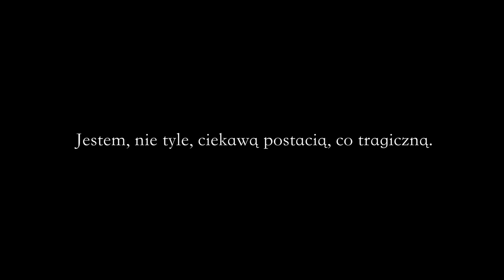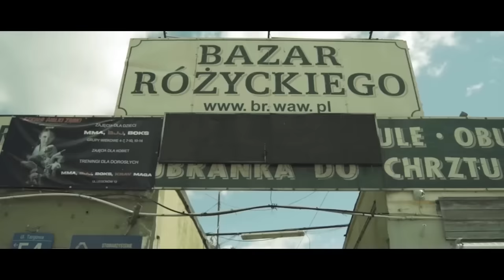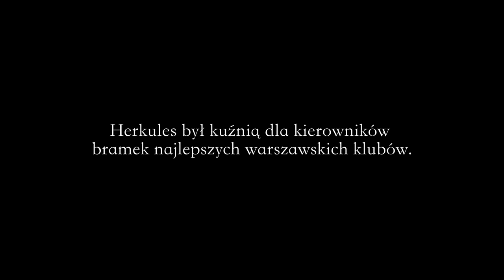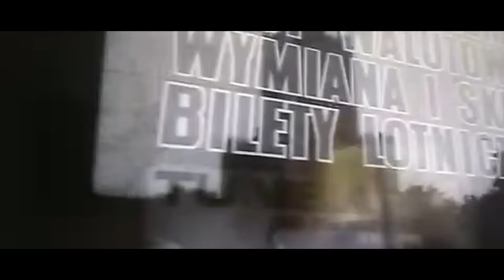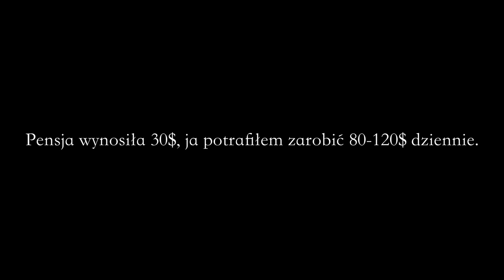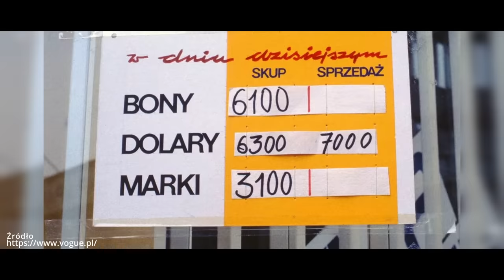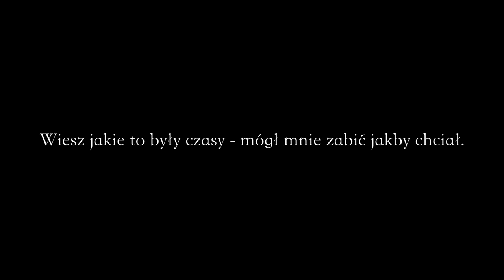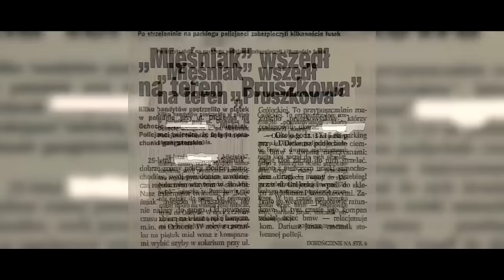1 | POCZĄTKI MAFII W PRL I Konrad "Goebbels" Bogusławski I HAZARD I WAJCHA CINKCIARZ Początki MIASTA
Witajcie!

Dziś pierwszy z wywiadów z Konradem Bogusławskim vel Lucky vel Goebbels. Jak przedstawić Wam w kilku słowach tę jakże nietuzinkową postać?

Jest to wyrafinowany i zdeklarowany hazardzista,  w latach 70, 80 -  "wajchowicz", "doliniarz" i znany na mieście cinkciarz.

Bardzo barwna osobowaość, którą znał każdy liczący się na mieście w latach  80 i 90 od Szczecina, Trójmiasta po całą Warszawę. Koneser dobrych trunków i wysokiej jakości używek, smakosz życia.

Miłego seansu - pozdrawiam - Mięso